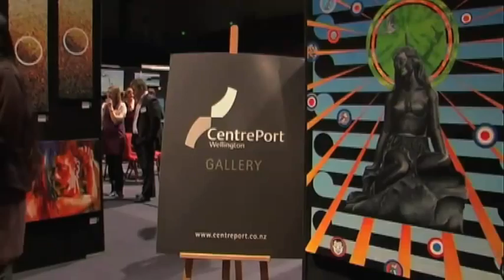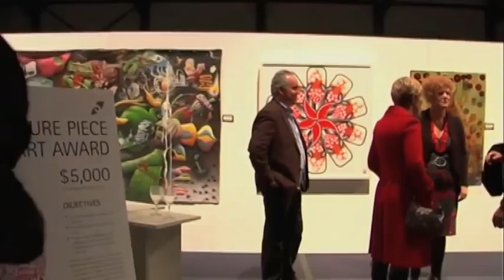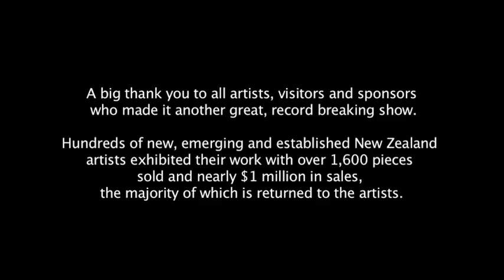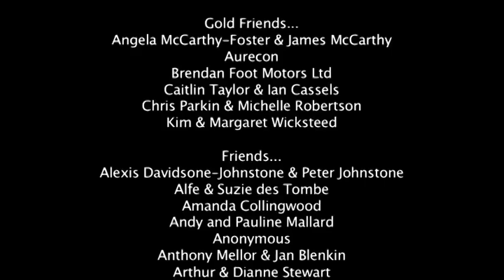NZ Art Show - Promo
NEW ZEALAND ART SHOW
Video Clip produced by Useful.